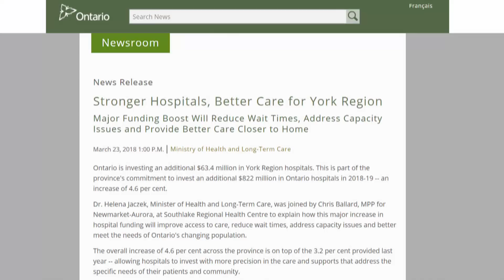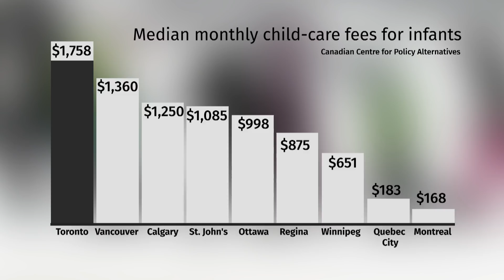Ontario promises free daycare ahead of pivotal election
The Ontario government is promising free daycare for kids starting at the age of age two-and-a-half, up until kindergarten — a feat no government has ever achieved. With a pivotal election in that province, the prospect of free daycare is hard to ignore, but many political pundits see the Ontario Liberals' promise as a Hail Mary political pass to try to win votes.